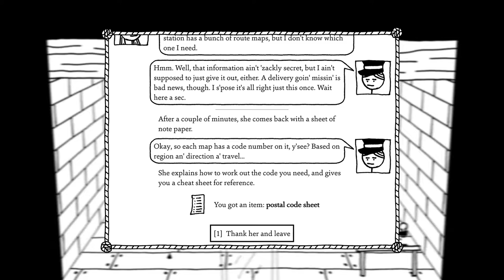West of Loathing • EP#7: Mayor of Breadwood's Misplaced Mail • Gameplay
👇 We owe the Mayor of Breadwood some favours, so we solve The Myster of the Missing Mail Mishap.
🤡 ABOUT THIS PLAYTHROUGH
Class: Beanslinger
Pardner: Gary the Goblin
Horse: Sombra the Dark Horse
👉 BE MY VIRTUAL FRIEND
💬 Or drop a comment, let's chat!